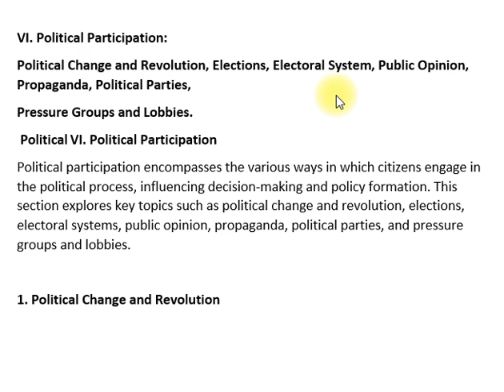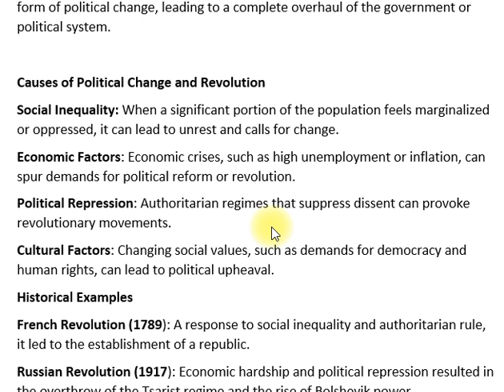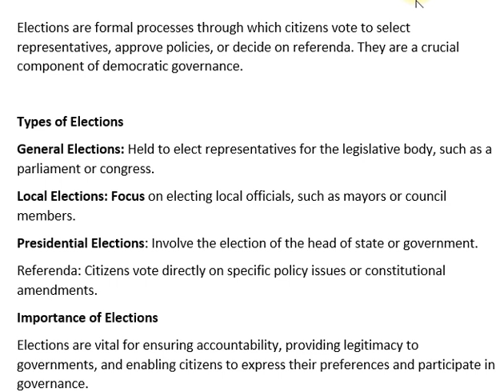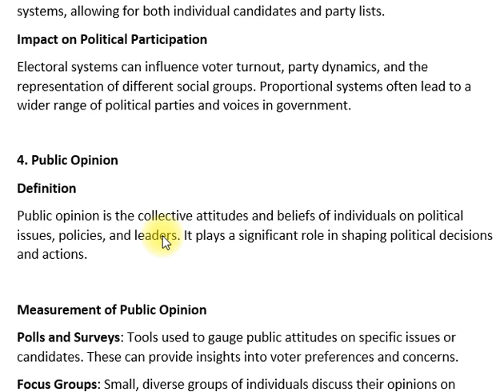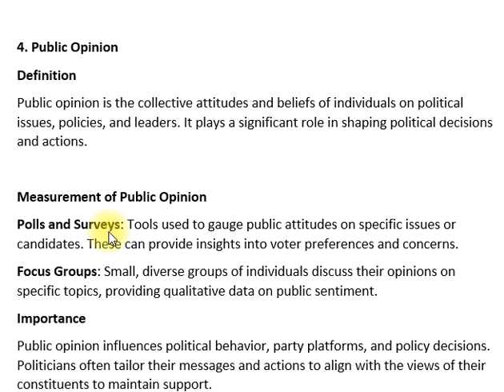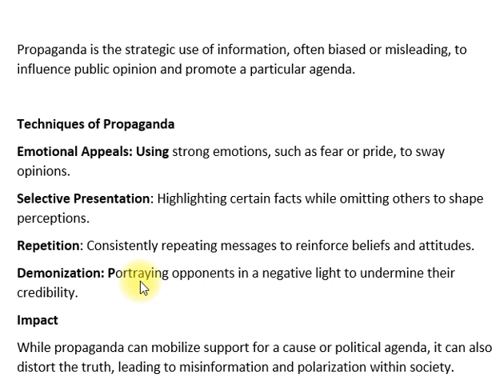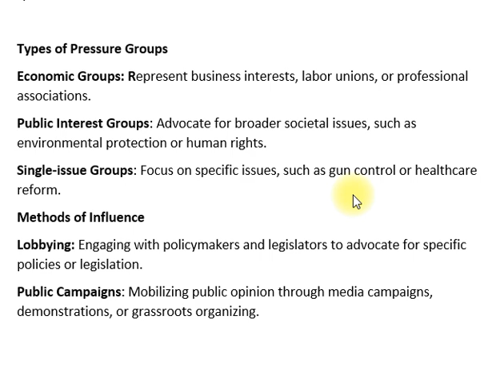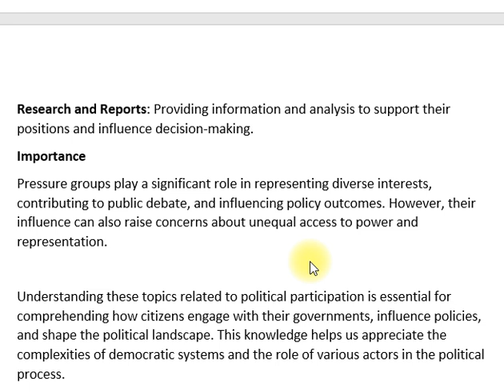VI. Political Participation| POLITICAL SCIENCE | CSS SYLLABUS | Paper_I | CSS PMS TIMES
Political Participation (Paper-I) in Political Science examines the various ways individuals and groups engage in the political process, influencing decision-making, policy creation, and governance. This section covers the different forms, theories, and factors that drive political participation, while also discussing the challenges faced in modern democratic and authoritarian systems.

Key areas of study include:

Forms of Political Participation: Understanding traditional forms of participation like voting, campaigning, and running for office, as well as non-conventional methods like protests, civil disobedience, and digital activism.
Political Participation in Democracies vs. Authoritarian Regimes: Analyzing how participation varies between different types of regimes, focusing on the freedoms and restrictions experienced by citizens.
Factors Influencing Political Participation: Examining the social, economic, cultural, and institutional factors that influence political engagement, including education, income, political culture, and access to information.
Political Parties and Interest Groups: Understanding the role of political parties, interest groups, and social movements in mobilizing voters and advocating for policy change.
Challenges to Political Participation: Discussing barriers like voter suppression, political apathy, and disenfranchisement, and how these issues affect the quality of democracy.
This topic provides students with the analytical tools to evaluate how political participation shapes governance and democracy, making it a crucial component of CSS and PMS preparation.